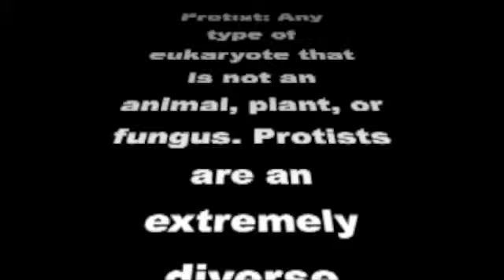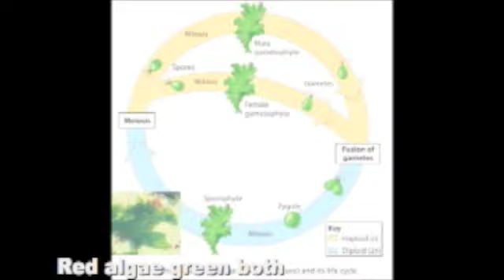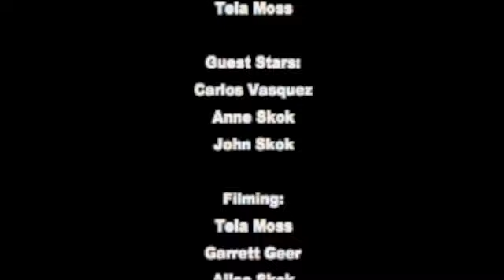Tik Tok (Biology Parody)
Anyone want to learn about biology? Kesha and crew can teach you!
Protists all live in aquatic habitats!